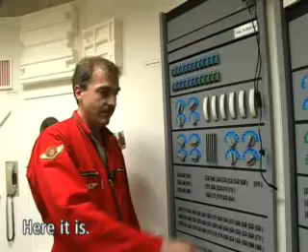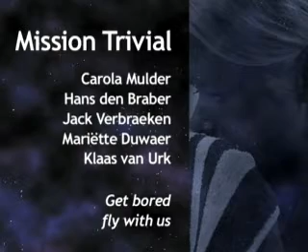Mission Trivial episode 2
SS Flying Dutchman is a space freighter on its way to Alpha Centauri. On board are 3 crewmembers. They live in a small cabin. Their trip takes two years, one way.
Jack tries the washing-machine.